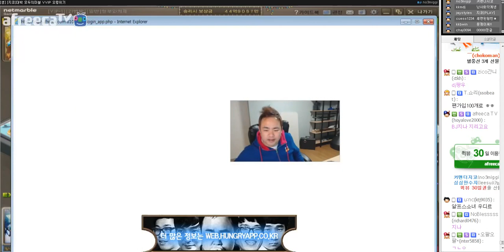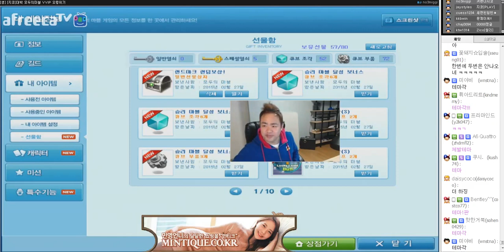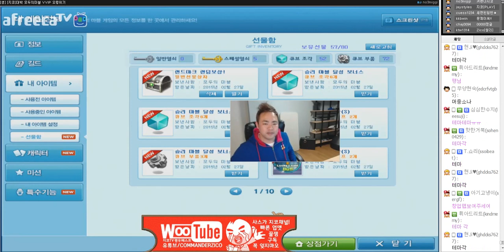커맨더지코: 돌아온 모두의 마블 VVIP 20일차 시청자 털기 #7 [2015.02.26]